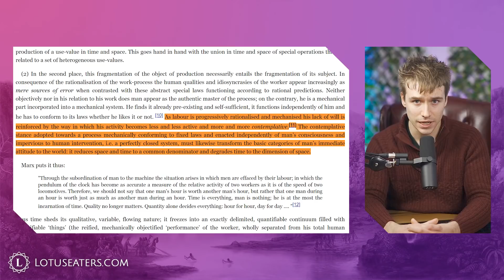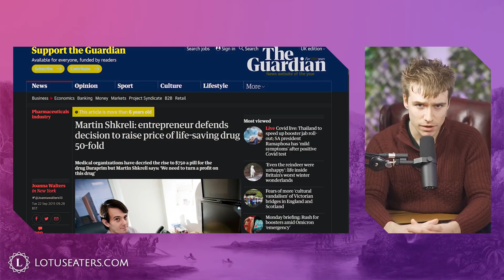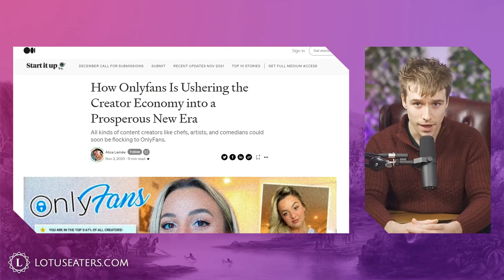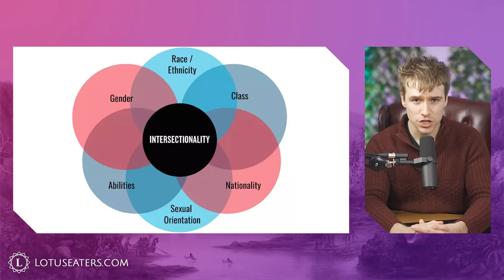Critical Based Theory #3 | The Phenomenon of Reification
Thomas discusses the conceptual origins of reification, its relationship to identity politics and how it can be a useful tool for conservatives.